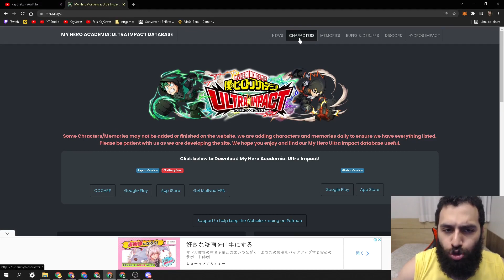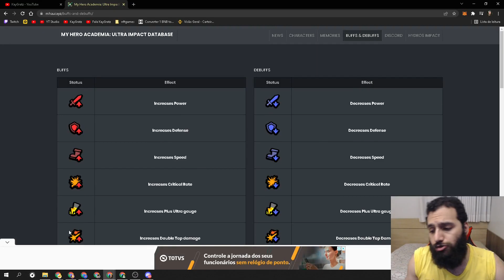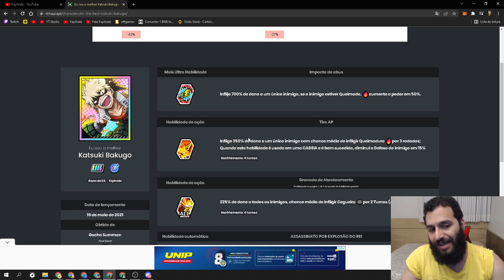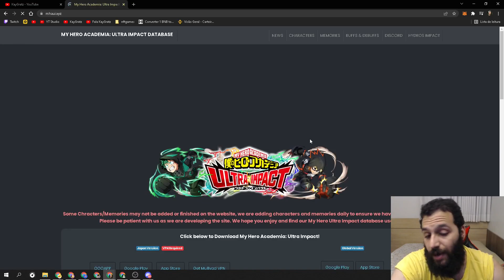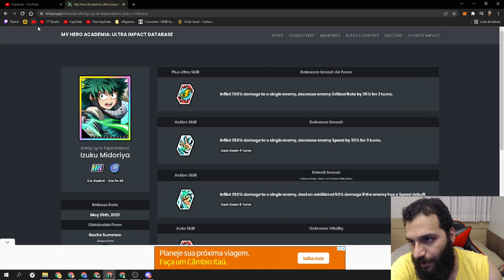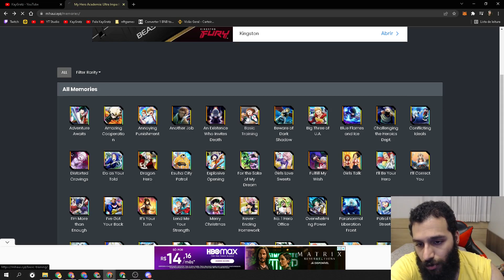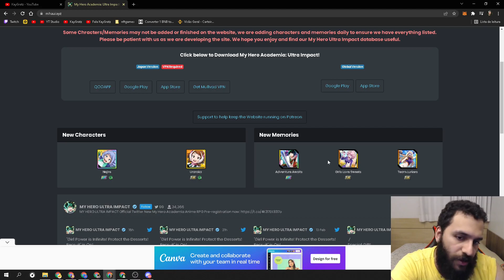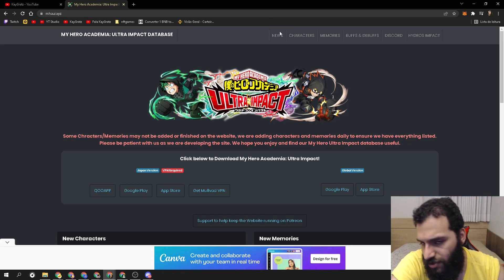DICA DE OURO PRA TE DEIXAR UM DEUS NO MY HERO ULTRA IMPACT!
Faaaala guys, tranquilo?? nesse vídeo te conto o segredo dos pro-players pra se tornarem os melhores no jogo!! pega essa dica dentro do video!!! Tmj e fiquem com Deus!

Não esquece de se inscrever e dar aquele like pra apoiar o Kay!